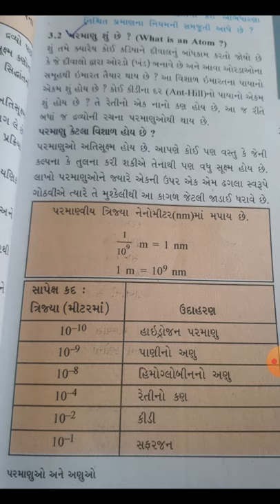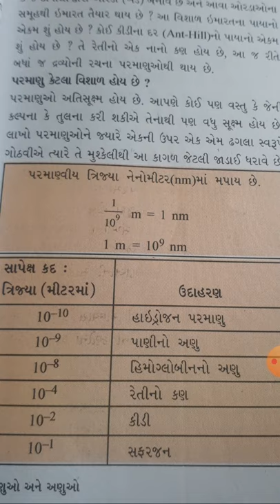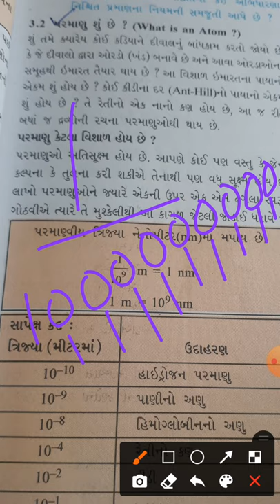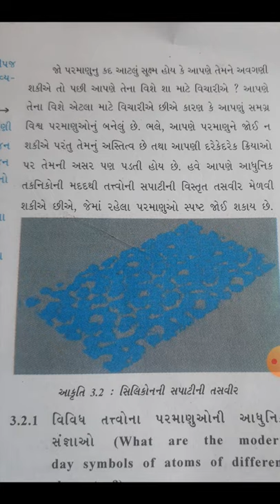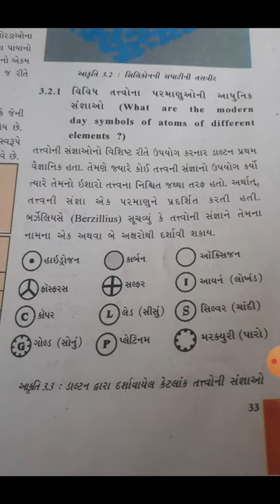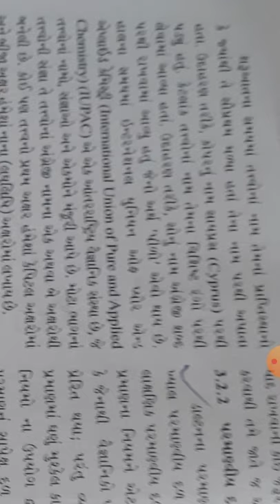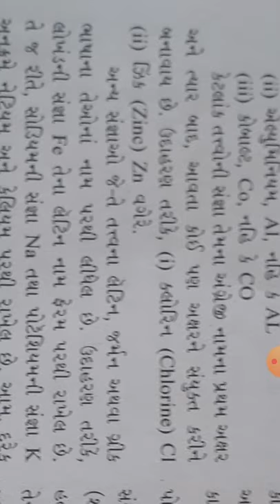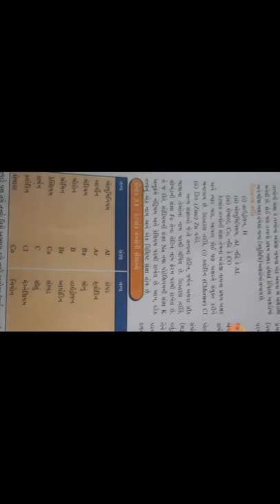STD 9 Subject :- Science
Chapter - 3     Lec - 3